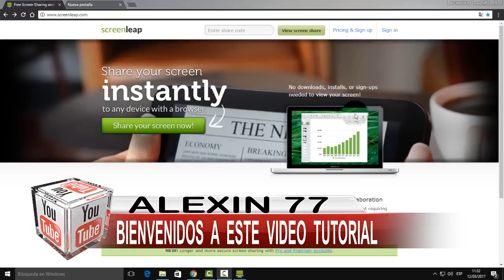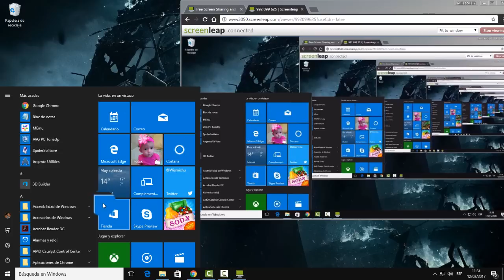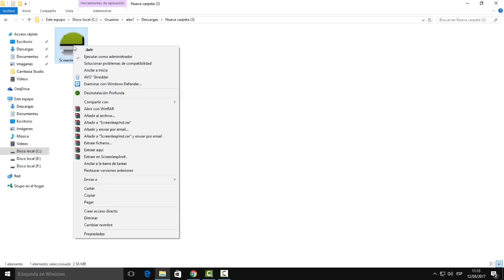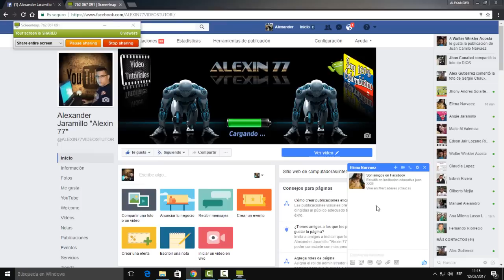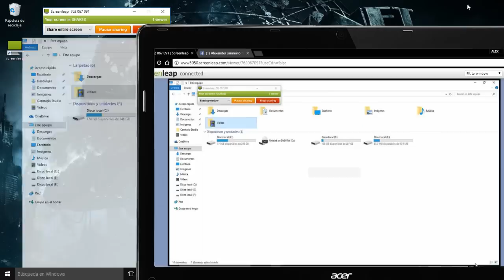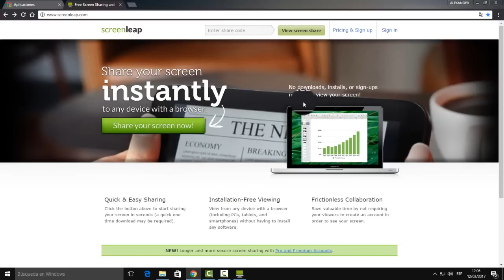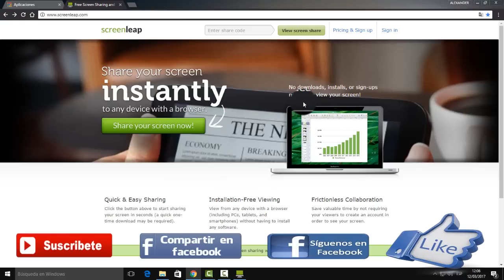Como Compatir La Pantalla De Tu PC Con Cualquier Otro Usuario | Online y Gratis...!!!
En este nuevo video tutorial aprenderemos a como
compartir la pantalla o el escritorio de nuestra
computadora con cualquier otro usuario en cualquier
parte del mundo, todo esto lo haremos de manera
online, lo haremos con una pagina wed que nos permite
utilizar esta fabulosa y util herramienta...Mucha Suerte.

▬▬▬▬▬▬▬▬▬▬▬ஜ۩۞۩ஜ▬▬▬▬▬▬▬▬▬▬▬▬▬▬
▓▓▓▒▒▒░░░ VIDEOS TUTORIALES ░░░▒▒▒▓▓▓
▬▬▬▬▬▬▬▬▬▬▬ஜ۩۞۩ஜ▬▬▬▬▬▬▬▬▬▬▬▬▬▬
◥◣◥◣◥◣PAGINA◥◣◥◣◥◣

▬▬▬▬▬▬▬▬▬▬▬ஜ۩۞۩ஜ▬▬▬▬▬▬▬▬▬▬▬▬▬▬
◥◣◥◣◥◣VIDEOS RECOMENDADOS◥◣◥◣◥◣

►SKYPE : alexin77cali
▬▬▬▬▬▬▬▬▬▬▬ஜ۩۞۩ஜ▬▬▬▬▬▬▬▬▬▬▬▬▬▬
Creditos :
ISRC: USUAN1600022
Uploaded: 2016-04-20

★ Alexander Jaramillo "Alexin 77 " ★ ✔

ORIGINAL | la copia de este video serà reportada |